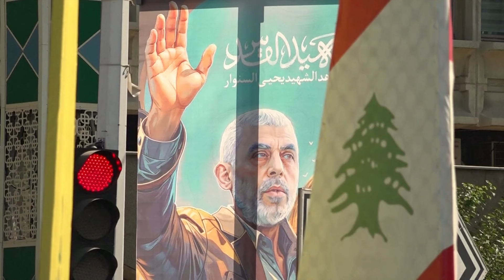Izrael: kórház alatt bújhat meg a Hezbllah kincstára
Több millió dollár és rengeteg arany lehet a Hezbolláh bejrúti kincs-tárában, amiről az izraeli hír-szerzés azt állítja, hogy egy kórház alatt rejtették el. Izrael ezzel indokolja, hogy csapást mért egy kórház melletti parkolóra. A támadásban 13-an meghaltak. Közben a Hezbolláh, Haifára és Tel-Avivra lőtt ki rakétákat, éppen akkor, amikor megérkezett Izraelbe az Egyesült Államok külügyminisztere. Washington szerint azzal, hogy Izrael likvidálta a Hamász vezérét, újra-indulhat az egyeztetés a békéről.